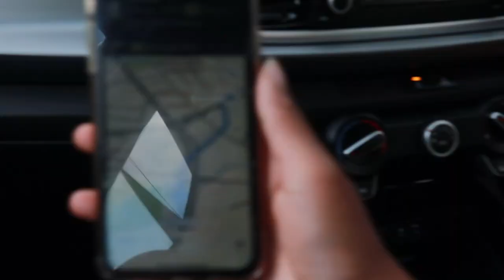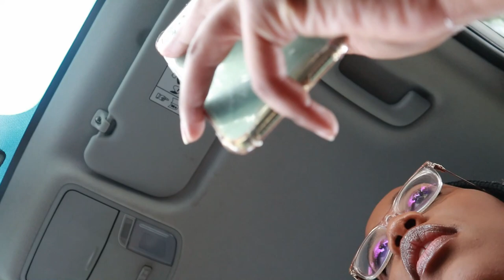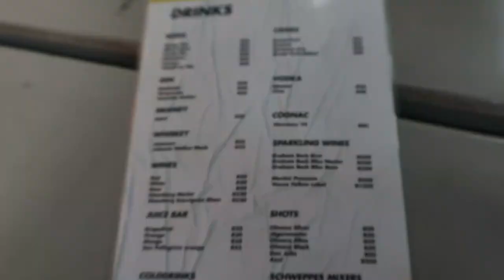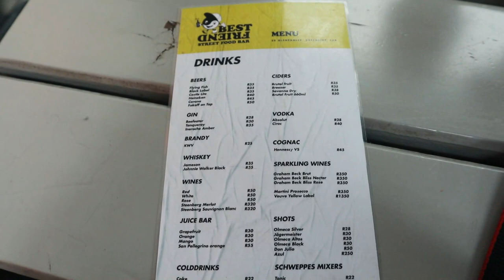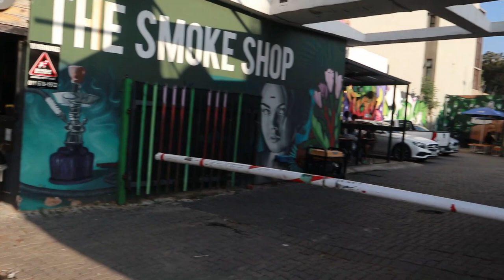VLOG: Let's try Best friend street food bar...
so for today's vlog, we tried out the best friends street food bar, we then went to braam to enjoy the rest of the day there, so please don't forget to comment, like and subscribe. Turn on your post notifications to get notified when I upload!